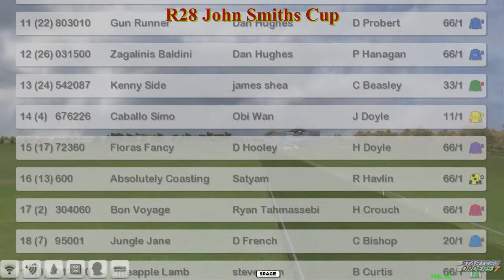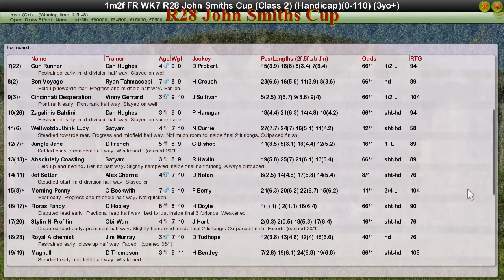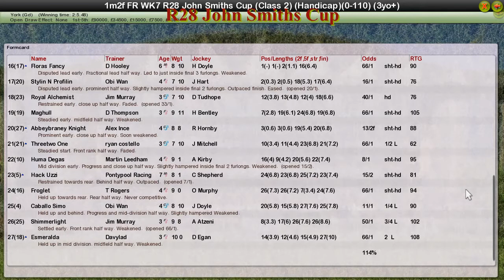FR WK7 R28 John Smiths Cup